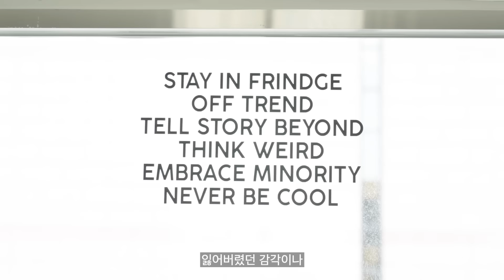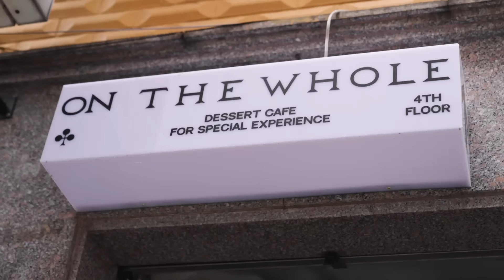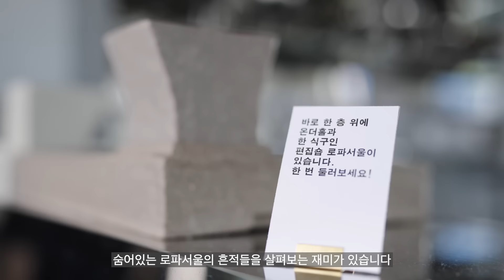[AROUND SHOWROOM] 어라운드쇼룸 Ep.19 로파 서울 (with 디렉터 김영지)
✔️프로모션 기간 동안 29CM에서 로파 서울의 상품을 최대 30% 할인으로 만나보세요.

AROUND SHOWROOM Ep.19
로파 서울 디렉터 김영지

당신이 좋아하는 그 브랜드의 공간이 궁금한가요?
디렉터가 직접 전하는 브랜드와 쇼룸에 대한 비하인드 스토리를 만나보세요.
어라운드 쇼룸(AROUND SHOWROOM)은 브랜드와 쇼룸,
그리고 디렉터가 추천하는 핫플레이스까지 다양한 이야기를 전합니다.